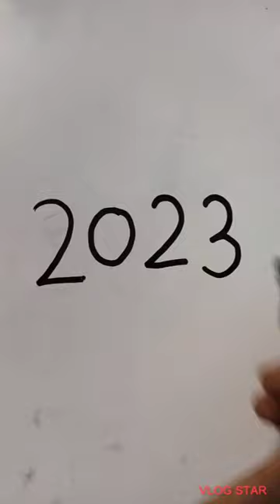drawing of tiger for kids | drawing of tiger easy step by step